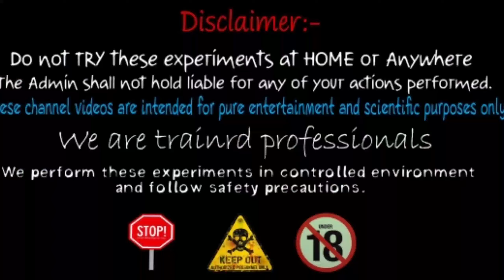Best Holi Video Ever | Sutli under Colorful Pan - Holi 2019🎨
Hello guyz...Happy holi to all!

This video we show you Holi experiment, so enjoy and keep loving!!!

Holi colors vs Sutli bomb
Sutli bomb under Cake pan experiment

Holi  is a Hindu spring festival, originating from the Indian subcontinent, celebrated predominantly in India and Nepal, but has also spread to other areas of Asia and parts of the Western world through the diaspora from the Indian subcontinent, also known as the "festival of colours" or the "festival of love".The festival signifies the victory of good over evil, the arrival of spring, end of winter, and for many a festive day to meet others, play and laugh, forget and forgive, and repair broken relationships.It is also celebrated as a thanksgiving for a good harvest. It lasts for a night and a day, starting on the evening of the Purnima (Full Moon day) falling in the Vikram Samvat Hindu Calendar month of Phalgun, which falls somewhere between the end of February and the middle of March in the Gregorian calendar. The first evening is known as Holika Dahan (burning of demon holika) or Chhoti Holi and the following day as Holi, Rangwali Holi, Dhuleti, Dhulandi, or Phagwah.